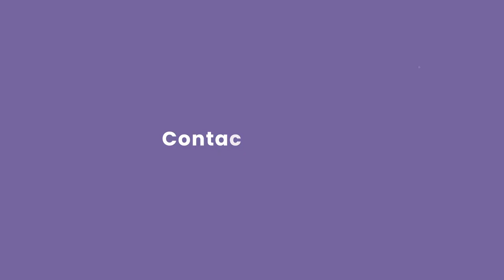OnSmart Solutions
They say, great ideas can be manifested as the key to the success of many things. OnSmart Solutions is our new service that can help you to fulfil your creative needs; such as brochure creation, banner creation, logo creation, e-invitation, curriculum vitae, and post design for social media.